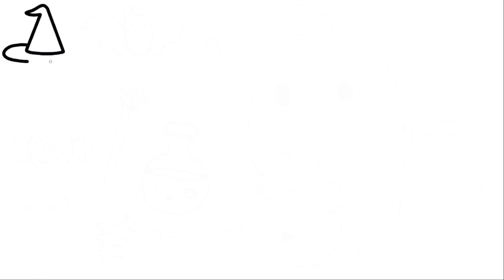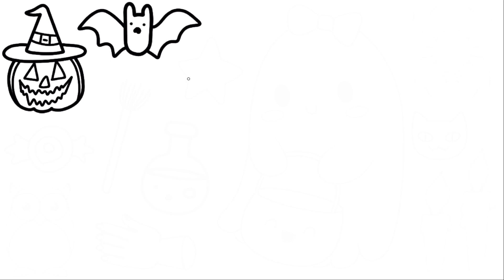How to draw Halloween Decorations, Gnome Pumpkin, Halloween characters, Halloween witch cap, candle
HOW TO DRAW A HALLOWEEN WITCH
 how to draw easy stuff, easy stuff Tekening
Vizatim
ስዕል
رسم
Նկարչություն
Rəsm
Marrazketa
Маляванне
অঙ্কন
Crtanje
Рисуване
Dibuix
Pagdrowing
Kujambula
Disegnu
Crtanje
Výkres
Tegning
Tekening
Desegnaĵo
Joonistamine
Pagguhit
Piirustus
Dessin
Tekening
Debuxo
ნახაზი
Zeichnung
Σχέδιο
ચિત્ર
Desen
Zane
Kaha
צִיוּ
चित्रकारी
Teeb duab
Rajz
Teikning
Ihe osise
Gambar
Líníocht
Disegno
お絵かき
Gambar
ಚಿತ್ರ,
Сурет салу
គំនូរ
Igishushanyo
그림
Xet
ຮູບແຕ້ມ
Zīmēšana
Piešimas
Zeechnen
Цртеж
mpitan-
Melukis
ഡ്രോയിംഗ്
Tpinġija
Tuhi
रेखांकन
Зурах
ပုံဆွဲခြင်း
रेखाचित्र
Tegning
ଚିତ୍ରାଙ୍କନ
رسمو
 نقاشی
Rysunek
Desenho
ਡਰਾਇੰਗ
Desen
Рисунок
Ata
Dealbh
Цртање
Ho taka
Kubata
ٺاهه ڪرائڻ
ඇඳීම
Kreslenie
Risba
Sawiridda
Dibujo
Ngagambar
Kuchora
Teckning
Расмкашӣ
வரைதல்
Рәсем
డ్రాయింగ్
การวาดภาพ
Çizim
Surat
çekmek
Малювання
ڈرائنگ ,رەسىم سىزىش
Chizish
Đang vẽ
Arlunio
Ukuzoba
צייכענונג
Yiya
Ukudweba
እንዴት እንደሚሳል
كيف ترسم
Ինչպես նկարել
necə çəkmək
nola marraztu
কিভাবে আকে
як маляваць
kako crtati
как да рисувам
ಹೇಗೆ ಸೆಳೆಯುವುದು
com dibuixar
сурет салу
sa unsa nga paagi aron sa pagkalos
mmene kudzatunga
如何画
如何畫
nzira yekukwevera
කොහොමද අඳින්නේ
그리는 방법
kako nacrtati
çawa bikujin
hvordan man tegner
ako kresliť
kako narisati
Kiel desegni
kuidas joonistada
Paano Gumuhit
kuinka piirtää
como deseñar
sut i dynnu
როგორ დავხატოთ
איך לצייר
hogyan rajzolj
esi ise
ווי צו ציען
cara menggambar
描く方法
cara nggambar
របៀបគូរ
ວິທີການແຕ້ມ
duci
kā zīmēt
kaip piešti
wéi zeechnen
како да црташ
എങ്ങനെ വരയ്ക്കണം
kif tfassal
me pehea ki te utu
कसे काढावे
хэрхэн зурах
څنګه رسم
چطوری طراحی کنیم
jak narysować
ਕਿਵੇਂ ਖਿੱਚਣਾ ਹੈ
кантип тартат
cum să atragă
как нарисовать
le auala e faalatalata
Како цртати
ho hohela joang
ڪئين ٺاهيو
வரைவது எப்படி
jak kreslit
ఎలా గీయాలి
nasıl çizilir
як намалювати
indlela yokudweba
indlela ukudweba